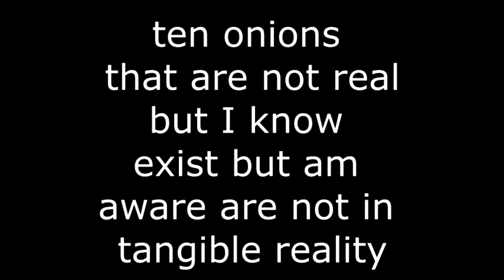top ten fake onions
i made it for school